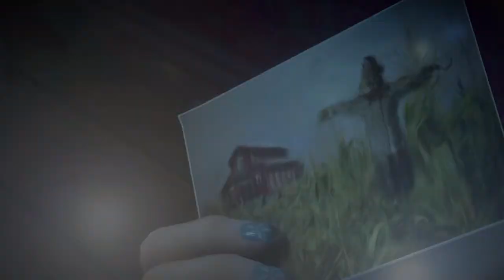Until Dawn pt 9 Hannah´s bedroom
Until Dawn Walkthrough Part 9 with live gameplay commentary.

Until Dawn is an adventure survival horror video game developed by Supermassive games and published by Sony
Computer Entertainment for the PlayStation 4. The game follows ten friends ( Sam, Mike, Chris, Ashley, Emily, Matt, Josh, Jessica, Hannah and Beth) as they gather for their annual winter getaway. What follows is a series of sinister events, leaving the young friends to face danger around every corner. Your choices impact the game's outcome in dramatic fashion, filling the game with intense action and frightening situations that test your morals.